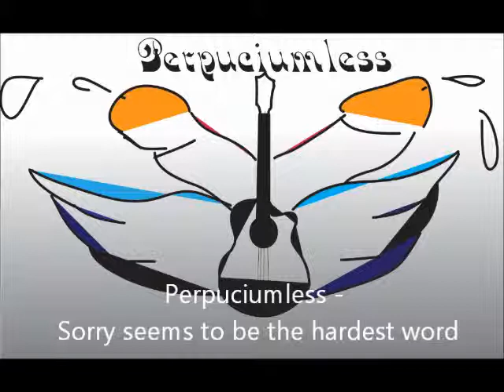Perpuciumless - Sorry seems to be the hardest word